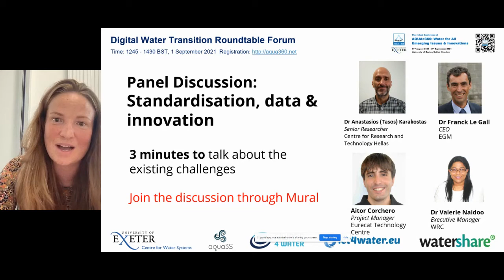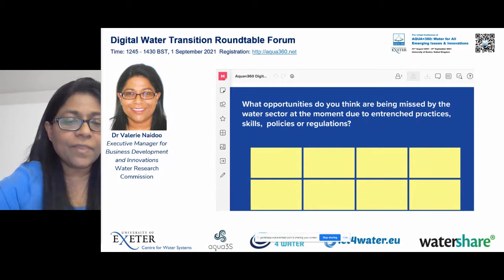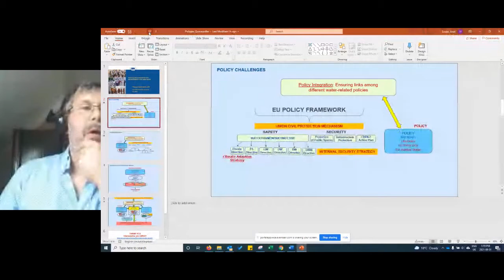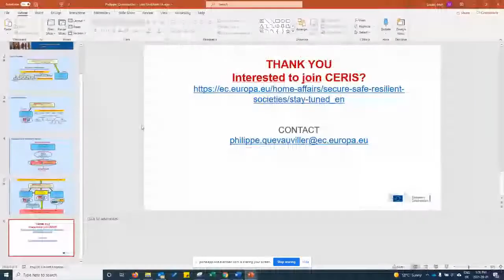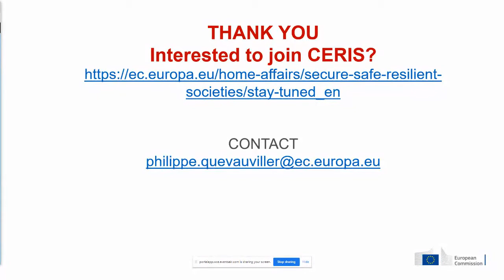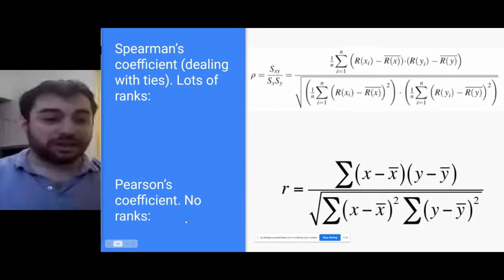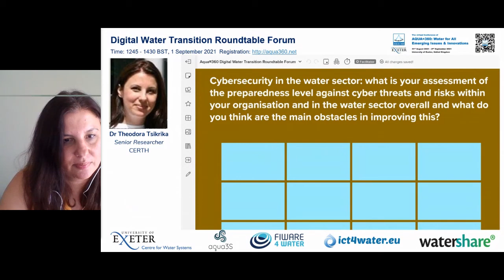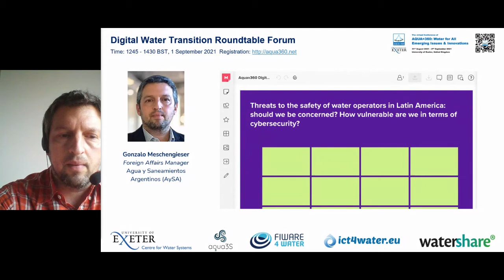Aqua≈360 Digital Water Transition Roundtable Forum